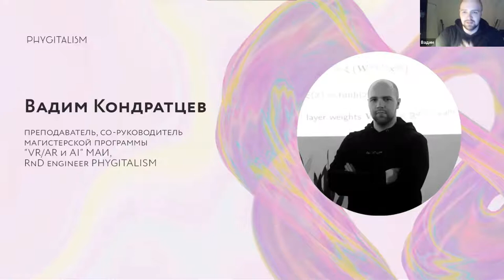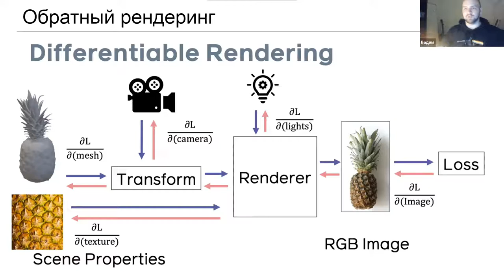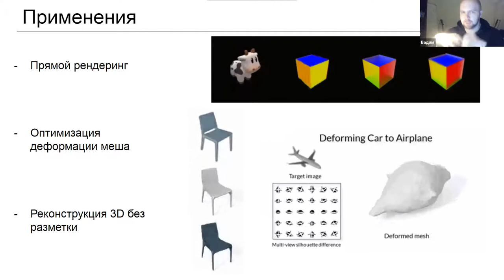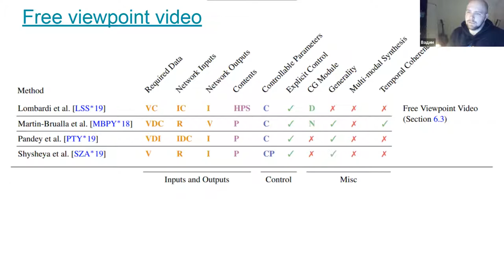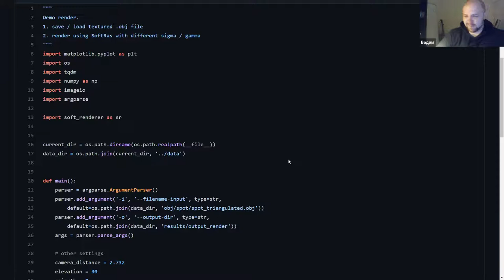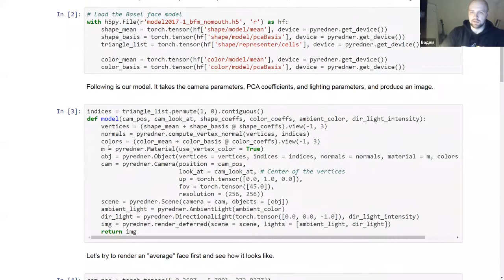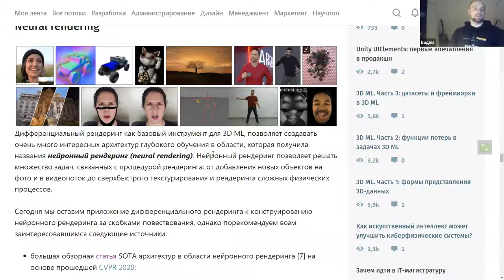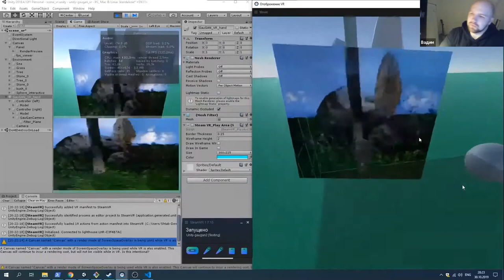Phygital Days \ В. Кондаратцев "Основы нейронного рендеринга"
1-й день Phygital days 2.0. Workshop на тему "Нейронного рендеринга".
Спикер - Вадим Кондаратцев (PHYGITALISM / MAI)

- Статья на Хабр в которой есть примеры с кодом и вся дополнительная информация:

Тайминг:
Вступление (вступительное слово) 00:00 - 5:50
Что есть 3D ML 5:50 - 13:00
Что такое дифференциальный рендеринг 13:00 - 31:00
Что такое нейронный рендеринг 31:00 - 47:00
Несколько слов про практические задачи 47:00 - 51:20
Смотрим код SoftRasterizer 51:20 - 1:02:30
Разбираем пример с восстановлением лица Моны Лизы 1:02:30 - 1:23:30
Вопросы и ответы 1:23:35